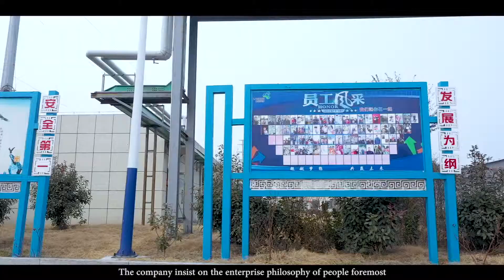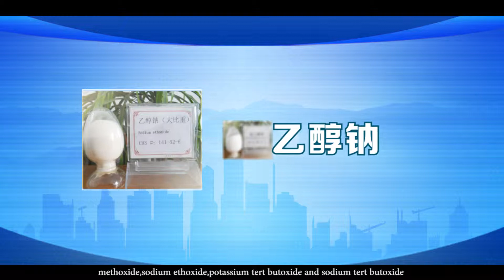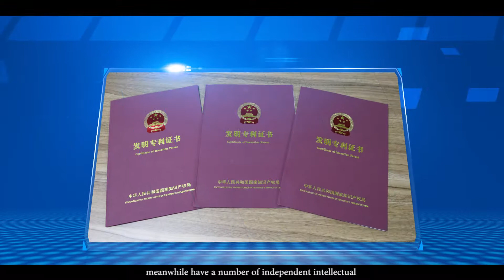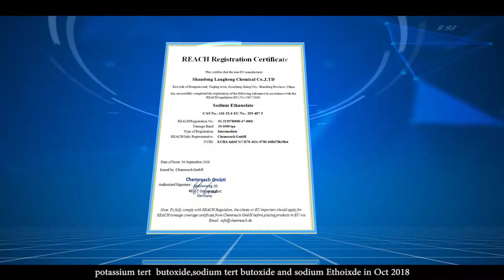Shandong Xisace New Material Technology Co., Ltd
Shandong Xisace New Material Technology Co., Ltd is located in Zibo City. Our company's production base was first established in 2005 with a registered capital of CNY 33 million. Shandong Xisace New Material Technology Co., Ltd was listed on the National Small and Medium-sized Enterprise Equity Transfer System in November 2017. Stock code: 872356. Our main products include sodium methoxide, sodium ethoxide, sodium tert-butoxide, potassium tert-butoxide, sodium tert-amylate, potassium methoxide and metal alkoxide series.